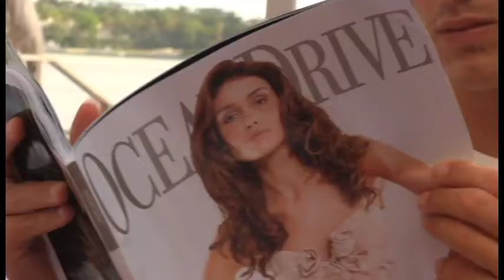Ocean Drive Mondrian Party